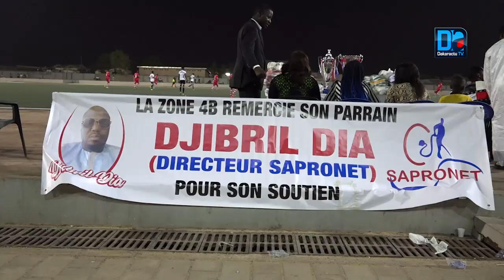Odcav Kaolack/ Finale Zone 4/B: Djibril Dia soutient la jeunesse à travers les navètanes...